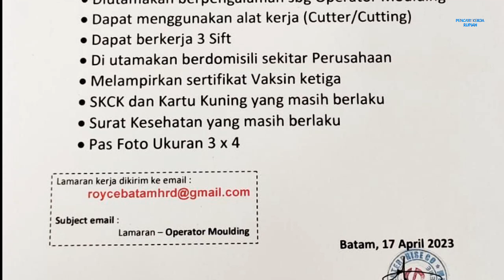PT Royce Enterprise Co Kabil Info Lowongan Kerja Operator Batam Hari Ini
loker batam hari ini pt royce enterprise co kabil taiwan international park

Operator Moulding
Email lamaran ke:
(Subject: Lamaran - Operator Moulding)

Alamat PT. Royce Enterprise Co.
Jl. Hang Kesturi, Taiwan International Park
Lot B No. 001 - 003, 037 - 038, 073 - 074
Kabil - Batam 29435